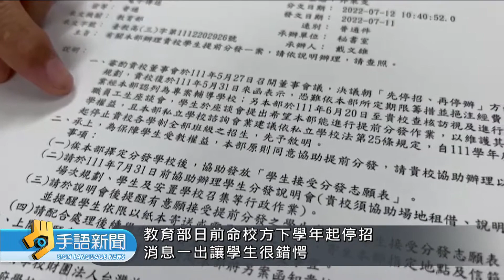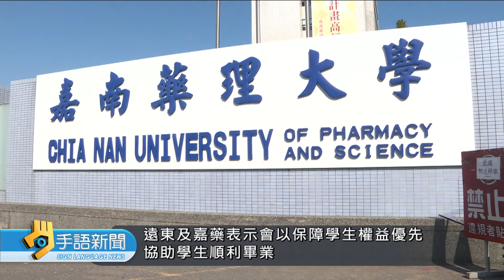台首大財務惡化 教育部令下學年起停招 | 20220715 公視手語新聞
台灣首府大學因財務持續惡化，校董事會沒籌措資金挹注學校，被教育部認定無法維持教學品質，命校方下學年起停招，並要求校方協助學生安置及轉學。